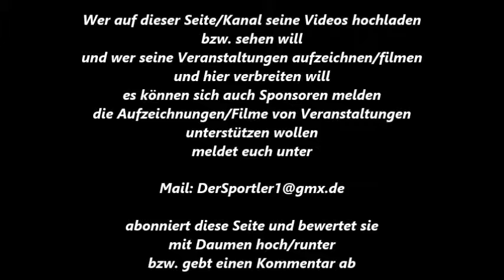394 * Der Sportler * Boxen * S. Chatzinpantelis (Rheine) vs. J. Karadeniz (BC Minden) 24.06.2017